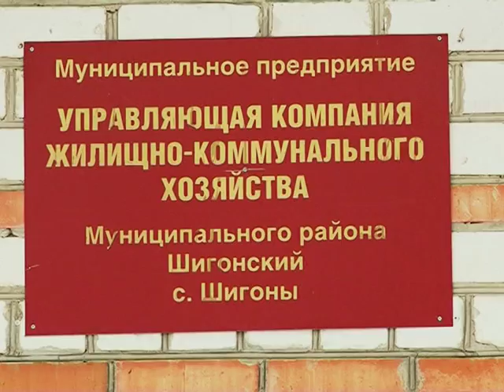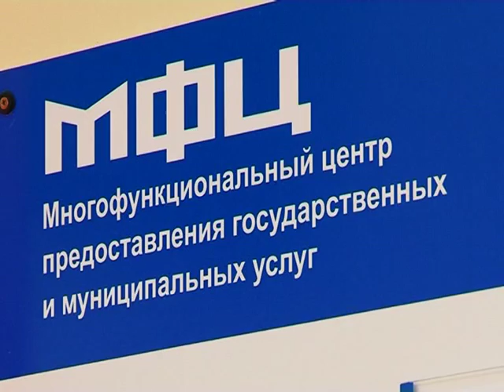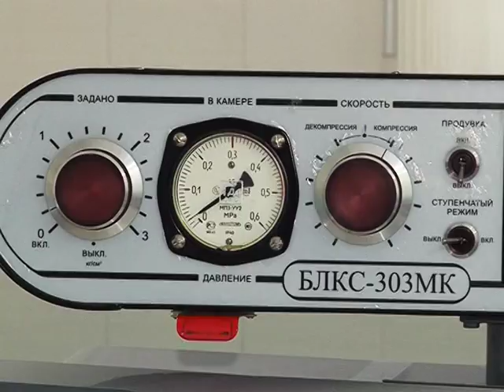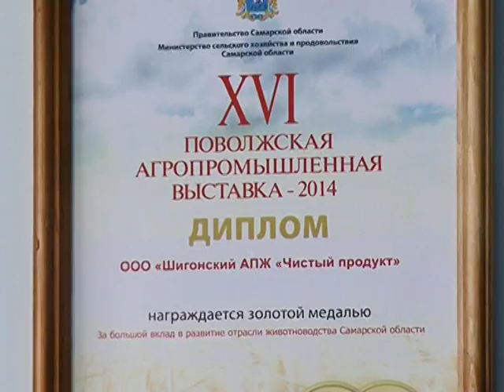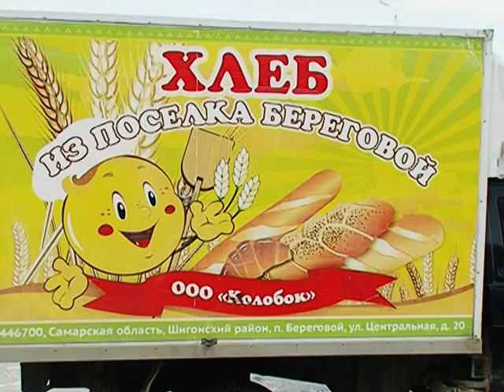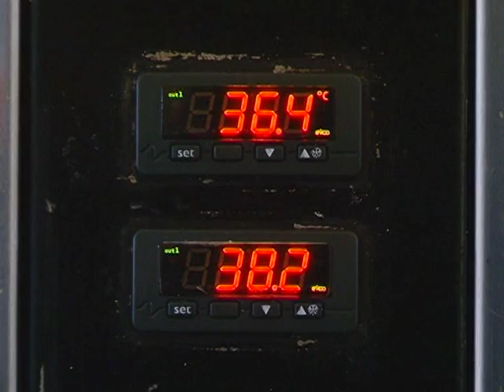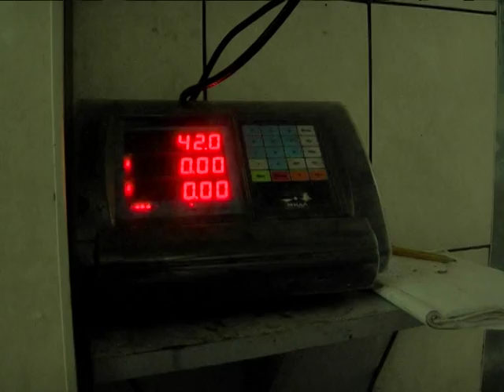Земля Самарская. Шигонский район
Шигонский район расположился в 160 километрах от областного центра. Он был образован 50 лет назад у подножья Жигулевских гор на побережье Волги и Усы. Как изменились Шигоны за полвека? На чем держится экономика района и что изменит в здешних местах строительство моста через Волгу?